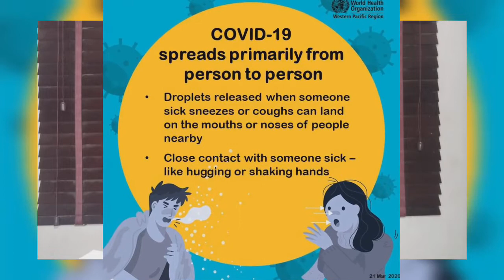My Personal Experiencen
COVID -19 stands for "coronavirus disease 2019." It is caused by a virus called SARS-CoV-2. The virus first appeared in late 2019 and has spread around the world.

Symptoms usually start 4 or 5 days after a person is infected with the virus. In some people, it can take up to 2 weeks for symptoms to appear. Some people are asymptomatic.

When symptoms do happen, they can include:

●Fever

●Cough

●Trouble breathing

●Feeling tired

●Shaking chills

●Muscle aches

●Headache

●Sore throat

●Problems with sense of smell or taste

Some people have nausea or diarrhea. There are also reports of rashes or other skin symptoms.

The virus can be passed easily between people who live together. It can also spread at gatherings where people are talking close together, shaking hands, hugging, sharing food, or even singing together. It is possible to get infected if you touch a surface that has the virus on it and then touch your mouth, nose, or eyes.

A person can be infected, and spread the virus to others, even without having any symptoms.

What are the signs of COVID-19?

• Fever

• Tachycardia

• Tachypnea

• Hypoxia

• Pharyngeal Erythema...

Even though I am a medical doctor, the information I supply here is "general information" and, therefore, does not serve as a specific diagnosis and treatment for your particular health challenge. If you require personalized diagnosis and therapy for your specific medical condition, consult with a medical doctor personally. Also, even though I occasionally recommend some strong drugs, products, and supplements in some videos, I will give this serious instruction: Don’t use them indiscriminately or without expert prescription.